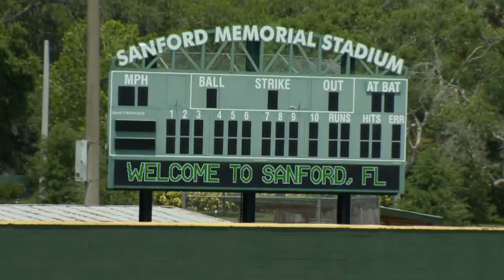Will there be a summer baseball league?